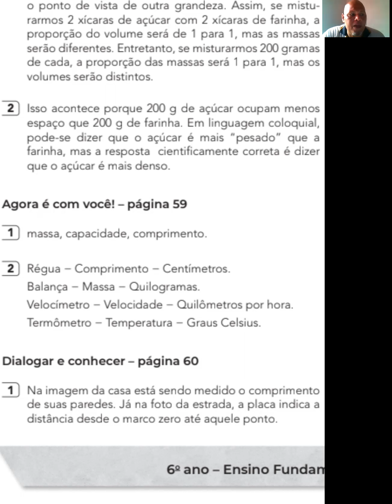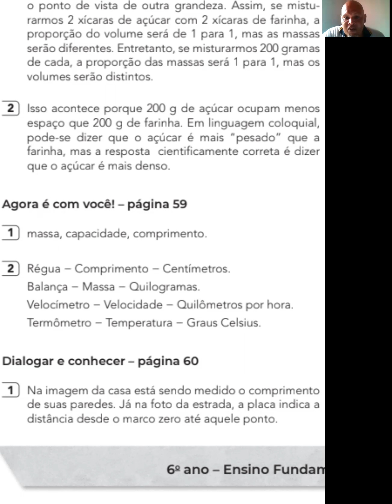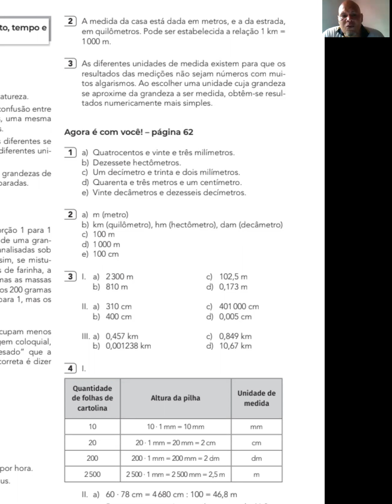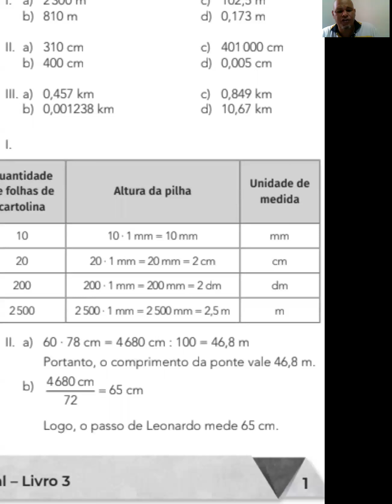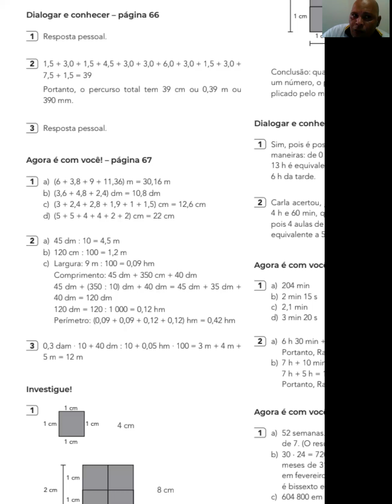6ºB 17.11 Matemática